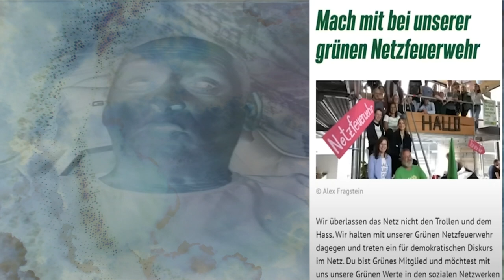Die grüne Netzfeuerwehr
Und wieder einmal habe ich etwas über die Grünen gefunden was die Meisten von euch nicht gewusst haben.
Das Leben ist zu kurz um alles so ernst zu sehen--einfach mal alles und jeden auf die Schüppe nehmen- und ja, auch Politiker bekommen ihr Fett weg.
Locker -Lustig -Unterhaltsam.